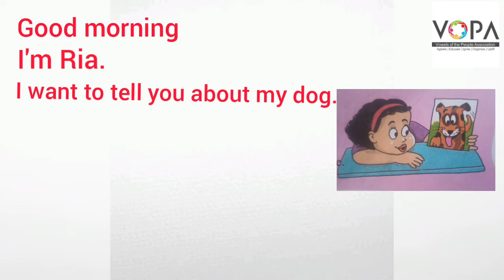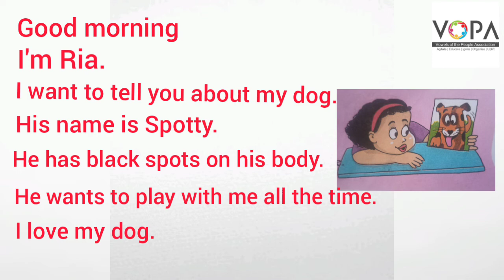4th | Eng | Chap No 6.3 | I Want to tell you.. | V1 | VSchool